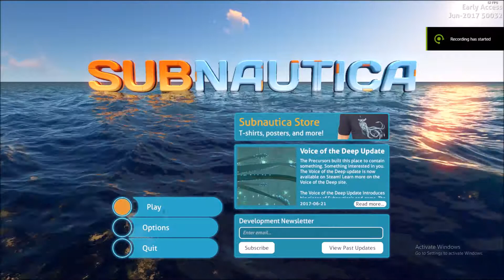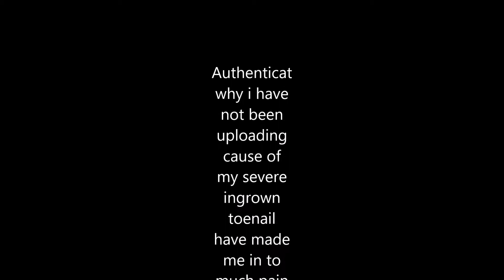Subnautica part 4 make a vehicle bay!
i hoped you enjoyed the video and have a nice day